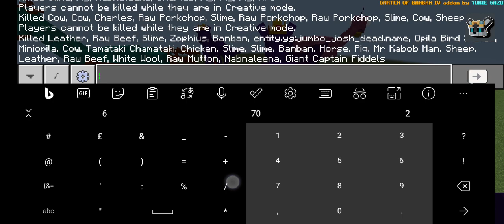Garten of banban 4 Minecraft addon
Creator The Addon /@Yuriegazoph
 Creator The Game /@EuphoricBrothers